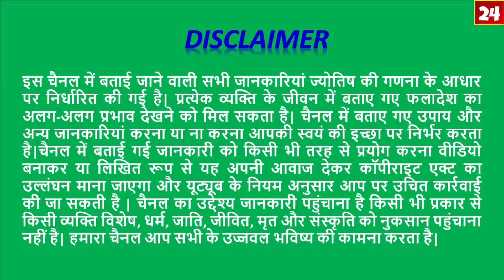Kanya/कन्या/RASHI 15or16 February 2019 Rashifal/Aaj Ka Rashifal/VIRGO Daily Horoscope/Astro Sachin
15 February Kanya Rashifal
16 February kanya Rashifal
Virgo 15 february Rashifal
Virgo 16 february Rashifal